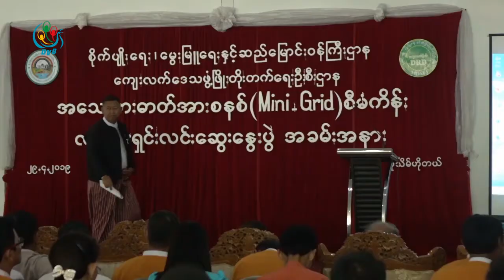DVB - ေက်းရြာေတြမွာ အေသးစားဓာတ္အားေပးစီမံကိန္းေတြ အေကာင္အထည္ေဖာ္သြားမယ္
ျမန္မာႏိုင္ငံက ေက်းရြာေပါင္း ၃၅၀ ေက်ာ္မွာ အေသးစားဓာတ္အားေပး စီမံကိန္းေတြအေကာင္အထည္ေဖာ္သြားမယ္လို႔ ေက်းလက္ေဒသဖြံ႔တိုးတက္ေရးဦးစီးဌာန ဒုၫႊန္ခ်ဳပ္ကေျပာပါတယ္။ ဒီသတင္းကိုေသာ္ဇင္မ်ိဳးက ေပးပို႔ထားပါတယ္
DVB TV -